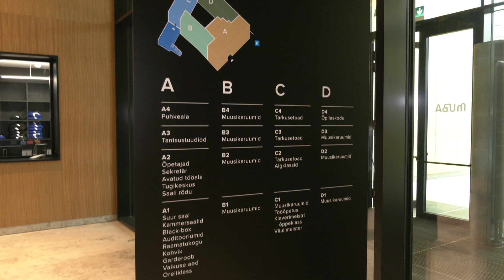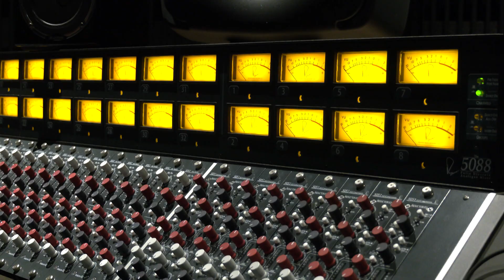29.08.2022 - Tallinna muusika- ja balletikool MUBA tutvustas hoonet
1.septembril avab uksed Tallinna Muusika-ja Balletikool MUBA, kus asub õppima 675 õpilast. Majas on kasutatud tipptasemel tehnoloogiat ning õppida saab parimatel instrumentidel. Kool asub 23 860 ruutmeetril ja pea igas ruumis ootavad seninägematud tehnilised lahendused.